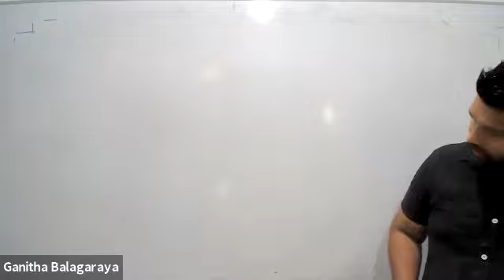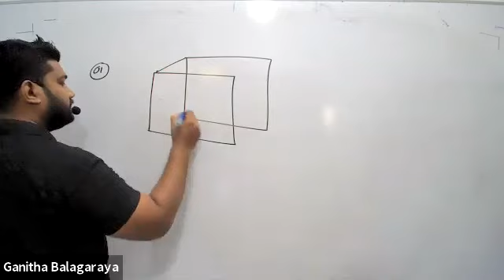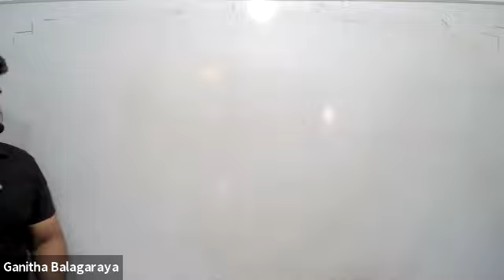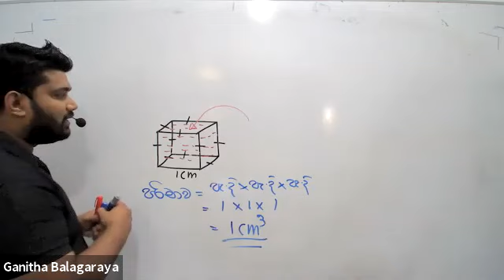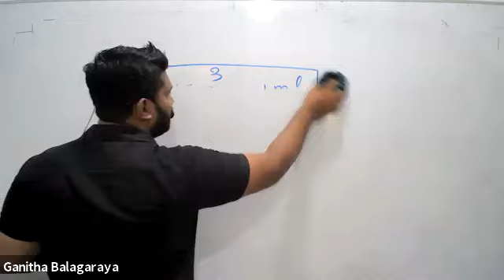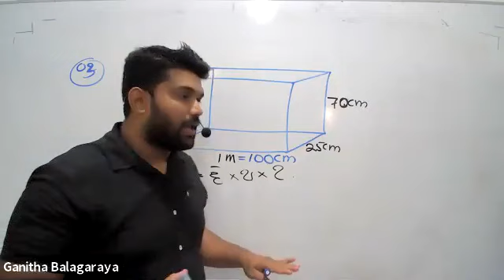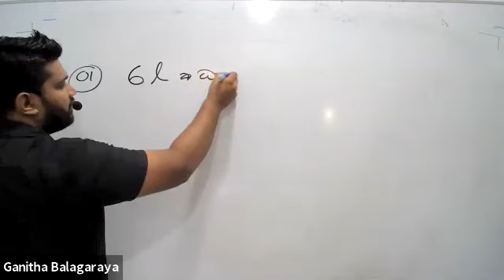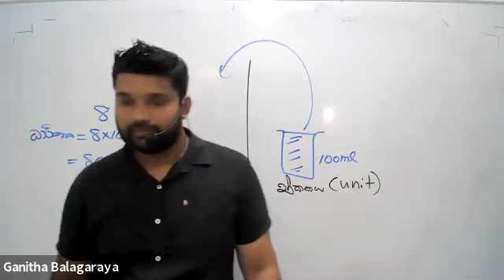8 ශ්‍රේණිය 2021.10.16 සිද්ධාන්ත පන්තිය Recording විද්‍යාවේදි ඩී.උදයංග සර් ගණිත බලාගාරය